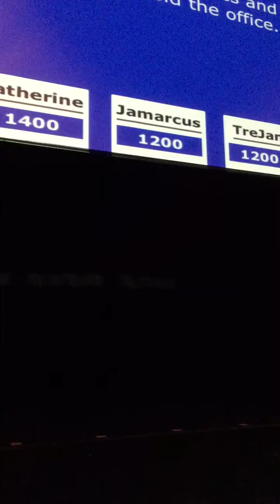AJ as Pres. Obama (Black History @ St. Joe)